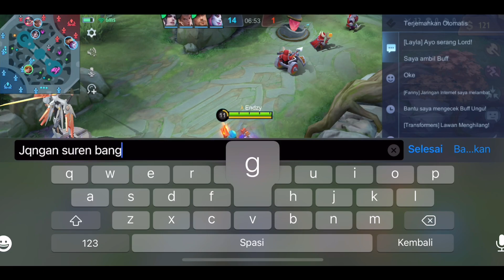Fanny Gua Sampe Di Bacotin Stres!! Terbang Dari Arah Berlawanan - Mobile Legends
Terbang dari arah tidak terduga, Musuh langsung kena ciluk ba !!
Main bareng: @FoxMoba